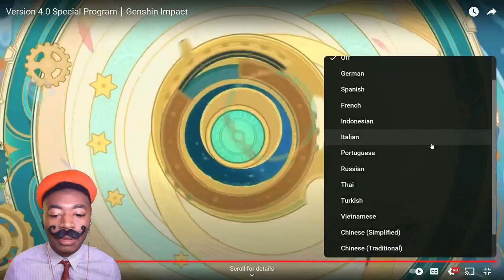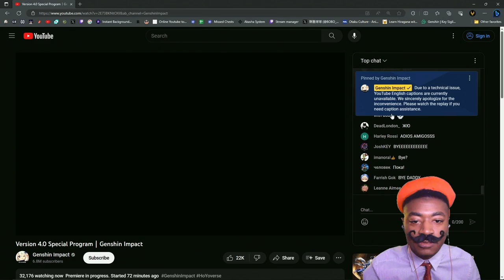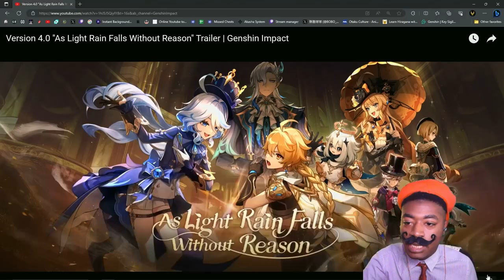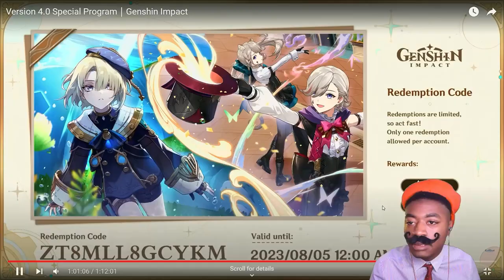4.0 - As Light Rain Falls Without Reason & LIVESTREAM REACTION